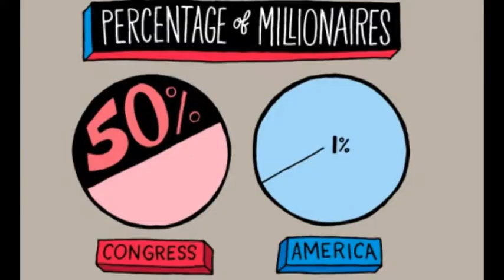please help support the 1%